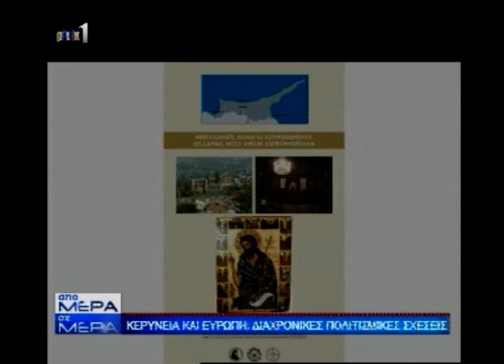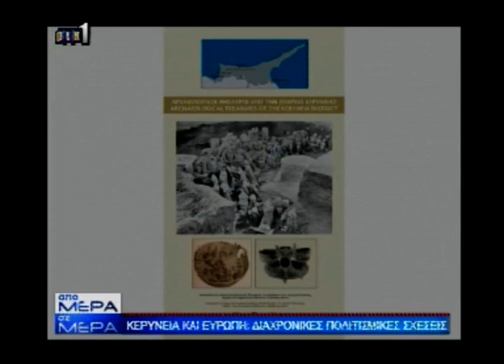2012 - ΡΙΚ Από μέρα σε μέρα "Κερύνεια και Ευρώπη"